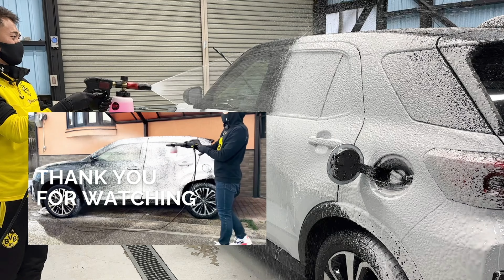【新商品‼️】カーメイトのミラー超撥水フィルムゼロワイパーと360ワイパーフラット使ってみた!!【洗車】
カーメイトの新商品2つを使ってみました！
貼るだけでミラーが超撥水になるゼロワイパー
窓拭きが楽になる360ワイパーフラット

商品提供
株式会社カーメイト
カーメイト/ゼロワイパー
amazon

カーメイト/360ワイパーフラット
amazon

一緒に洗車業界を変えるファミリー募集中!!

販売価格や製品在庫に関しましては地域によって違いがあると思います。上記情報は当チャンネル調べとなりますのでご了承下さい。